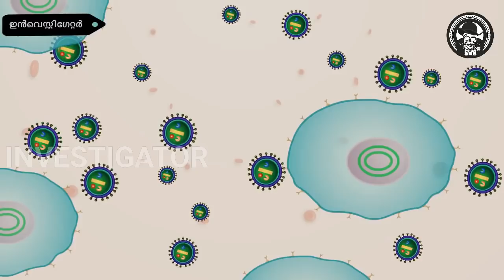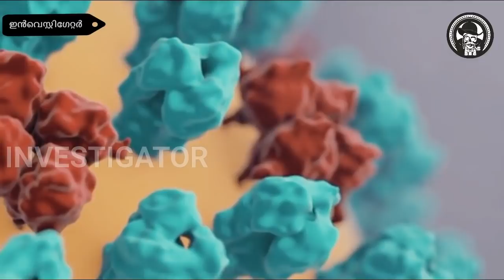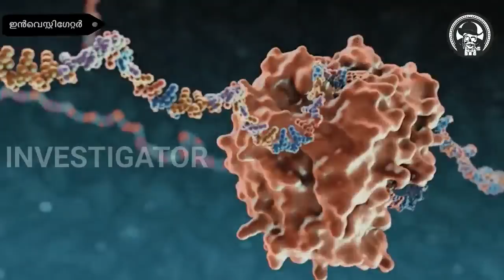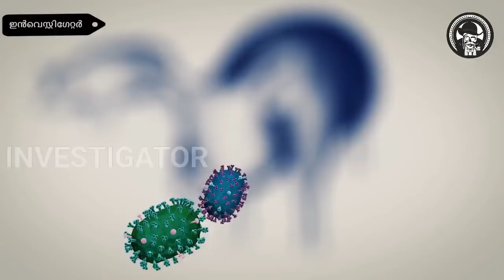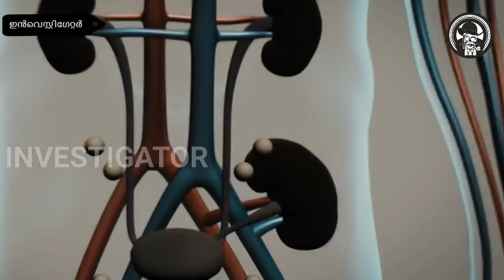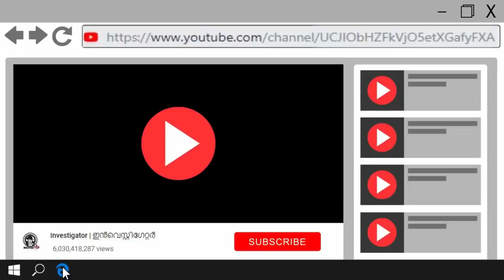Worlds Worst 9 Pandemics in History | Malayalam | How 9 of History's Worst Pandemics Finally Ended?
Investigator, Investigator Malayalam presenting new video about Worlds Worst 9 Pandemics in History in Malayalam and How 9 of History's Worst Pandemics Finally Ended?

HIV/AIDS PANDEMIC (AT ITS PEAK, 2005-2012)
Death Toll: 36 million
Cause: HIV/AIDS
First identified in Democratic Republic of the Congo in 1976, HIV/AIDS has truly proven itself as a global pandemic, killing more than 36 million people since 1981. Currently there are between 31 and 35 million people living with HIV, the vast majority of those are in Sub-Saharan Africa, where 5% of the population is infected, roughly 21 million people. As awareness has grown, new treatments have been developed that make HIV far more manageable, and many of those infected go on to lead productive lives. Between 2005 and 2012 the annual global deaths from HIV/AIDS dropped from 2.2 million to 1.6 million.

FLU PANDEMIC (1968)
Death Toll: 1 million
Cause: Influenza
A category 2 Flu pandemic sometimes referred to as “the Hong Kong Flu,” the 1968 flu pandemic was caused by the H3N2 strain of the Influenza A virus, a genetic offshoot of the H2N2 subtype. From the first reported case on July 13, 1968 in Hong Kong, it took only 17 days before outbreaks of the virus were reported in Singapore and Vietnam, and within three months had spread to The Philippines, India, Australia, Europe, and the United States. While the 1968 pandemic had a comparatively low mortality rate (.5%) it still resulted in the deaths of more than a million people, including 500,000 residents of Hong Kong, approximately 15% of its population at the time.

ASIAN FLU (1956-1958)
Death Toll: 2 million
Cause: Influenza
Asian Flu was a pandemic outbreak of Influenza A of the H2N2 subtype, that originated in China in 1956 and lasted until 1958. In its two-year spree, Asian Flu traveled from the Chinese province of Guizhou to Singapore, Hong Kong, and the United States. Estimates for the death toll of the Asian Flu vary depending on the source, but the World Health Organization places the final tally at approximately 2 million deaths, 69,800 of those in the US alone.

FLU PANDEMIC (1918)
Death Toll: 20 -50 million
Cause: Influenza
Between 1918 and 1920 a disturbingly deadly outbreak of influenza tore across the globe, infecting over a third of the world’s population and ending the lives of 20 – 50 million people. Of the 500 million people infected in the 1918 pandemic, the mortality rate was estimated at 10% to 20%, with up to 25 million deaths in the first 25 weeks alone. What separated the 1918 flu pandemic from other influenza outbreaks was the victims; where influenza had always previously only killed juveniles and the elderly or already weakened patients, it had begun striking down hardy and completely healthy young adults, while leaving children and those with weaker immune systems still alive.

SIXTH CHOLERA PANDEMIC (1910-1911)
Death Toll: 800,000+
Cause: Cholera
Like its five previous incarnations, the Sixth Cholera Pandemic originated in India where it killed over 800,000, before spreading to the Middle East, North Africa, Eastern Europe and Russia. The Sixth Cholera Pandemic was also the source of the last American outbreak of Cholera (1910–1911). American health authorities, having learned from the past, quickly sought to isolate the infected, and in the end only 11 deaths occurred in the U.S. By 1923 Cholera cases had been cut down dramatically, although it was still a constant in India.

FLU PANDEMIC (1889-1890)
Cause: Influenza
Originally the “Asiatic Flu” or “Russian Flu” as it was called, this strain was thought to be an outbreak of the Influenza A virus subtype H2N2, though recent discoveries have instead found the cause to be the Influenza A virus subtype H3N8. The first cases were observed in May 1889 in three separate and distant locations, Bukhara in Central Asia (Turkestan), Athabasca in northwestern Canada, and Greenland. Rapid population growth of the 19th century, specifically in urban areas, only helped the flu spread, and before long the outbreak had spread across the globe. Though it was the first true epidemic in the era of bacteriology and much was learned from it. In the end, the 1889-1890 Flu Pandemic claimed the lives of over a million individuals.

THIRD CHOLERA PANDEMIC (1852–1860)
Cause: Cholera
Generally considered the most deadly of the seven cholera pandemics, the third major outbreak of Cholera in the 19th century lasted from 1852 to 1860. Like the first and second pandemics, the Third Cholera Pandemic originated in India etc...